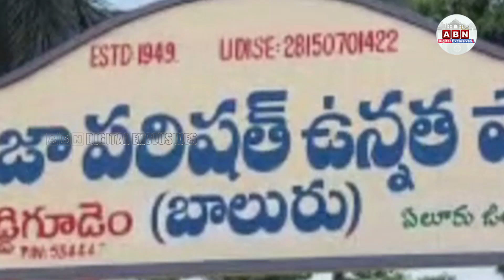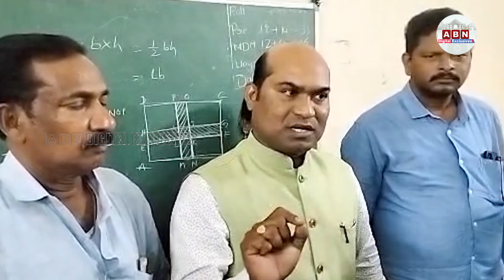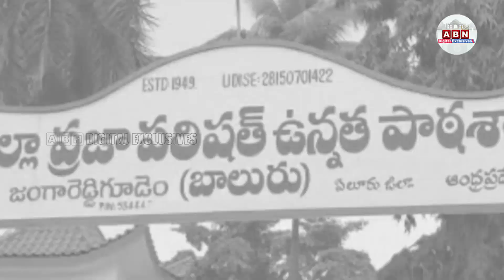స్కూల్లో ఫ్యాన్ పాడు చేశారంటూ.. పిల్లలని లాకప్ లో వేశారు! || ABN Digital